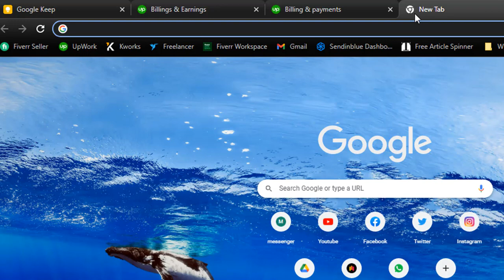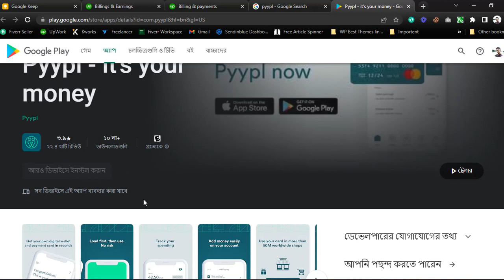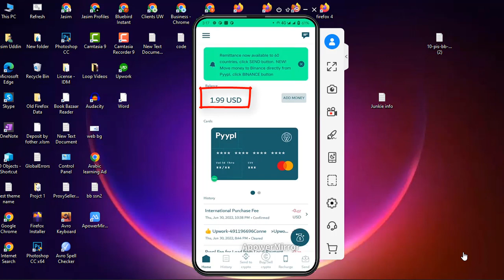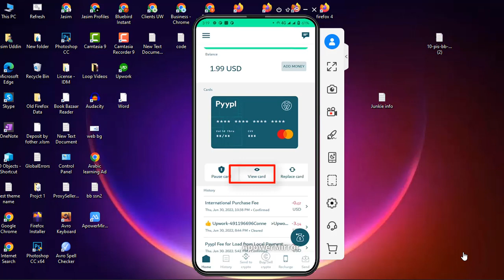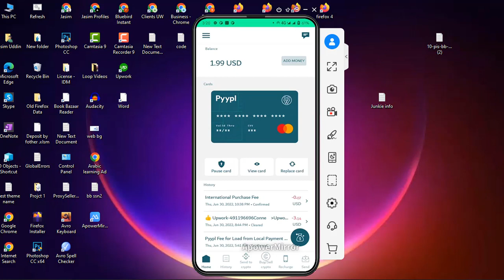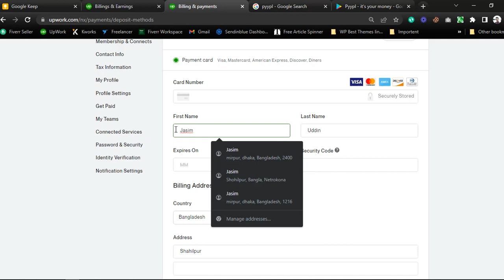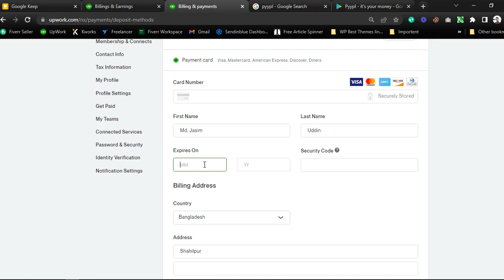How to get a MasterCard without a passport and buy Upwork connect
In this video, I saw you haw you can get a MasterCard totally free without a passport and buy Upwork connects. easly

Free MasterCard, buy connect Upwork,
MasterCard without a passport, visa card, virtual card free,
pyypl card, pyypl, mastercard, pyypl dollar, buy upwork connect,
Connect,